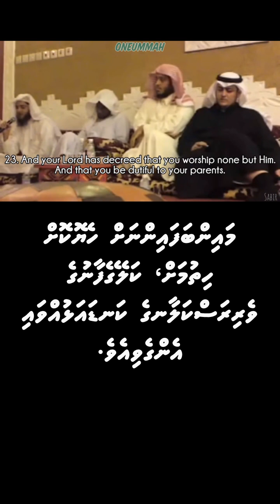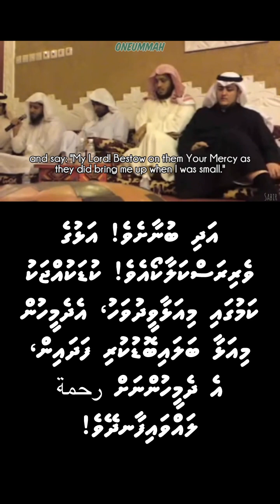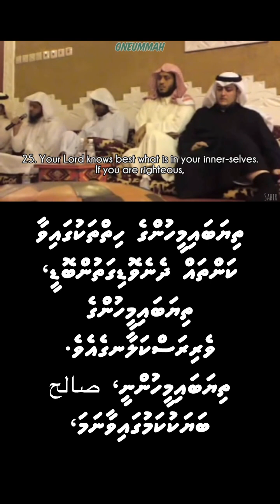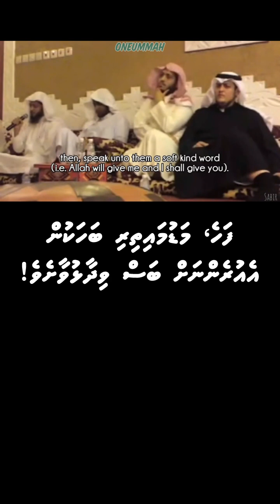31 August 2024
Surah Al-Isra' (The Journey by Night) (23-29)
by Abdul Aziz Alzhrani